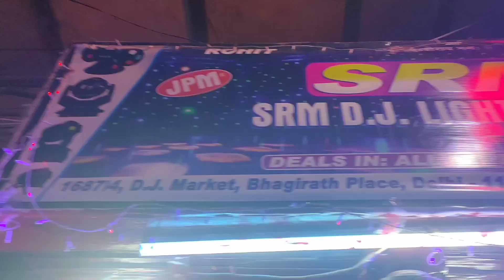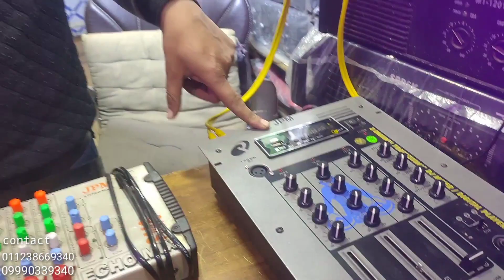सिर्फ ₹100 से स्टार्स Dj लाइट 1 साल की वारंटी के साथ DJ ma full Stap 10000से शुरूआत Chandni chowk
RahulkkRVlogs DJlight djvlog Chandni Chowk

DJ market Bhagirath place Delhi 11006 SRM DJ light and sound shop name jpm

1687/4 owner name Rohit

DJ _shutup DJ_shutup
TamilnaduDJ setup
DhanaDhan DJ
JalandharDJ .setup
KannadaDJ. setup
BiharDJ .setup
PatnaDJ setup
RanchiDJ .setup
RajasthaniDJ .setup